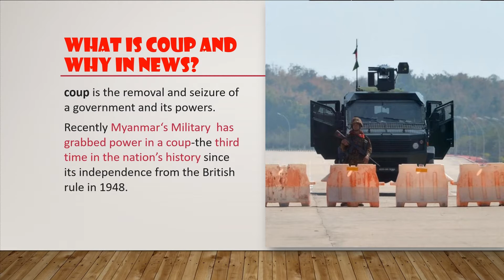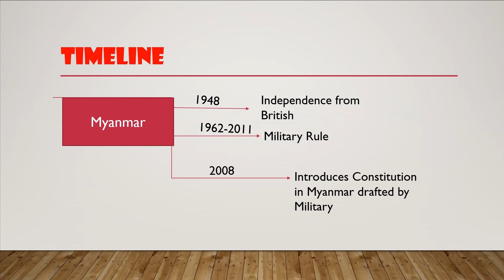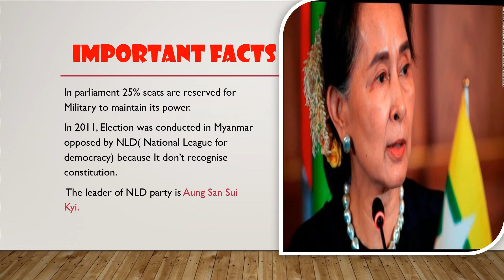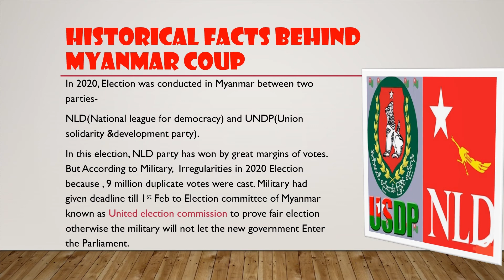MILITARY COUP IN MYANMAR 2021 | WHAT HAPPENING AND WHY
Hello Friends,
We will upload videos regularly to enhance your knowledge and teach you interesting things.